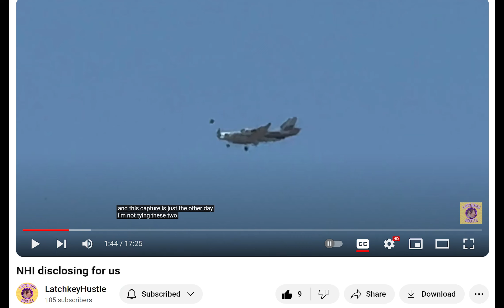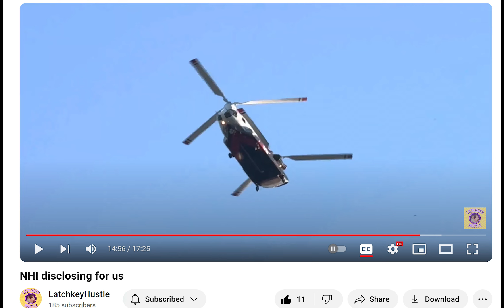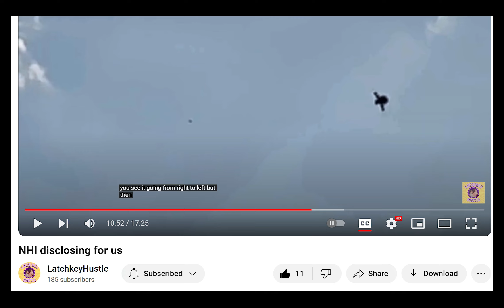UFO/UAP Dragons Swarming Military Aircraft August 12, 2024 Robert Shiepe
Welcome back to the channel everyone, we got a new video today of some interesting objects flying worldwide.  Let me know what you think is going on as we're seeing lots of new photos and info regarding Dragons. If any of you have questions or comments let me know I would love to hear from you.

Please remember to like, comment, and subscribe for more videos I have also created an Instagram page so If you could please follow me @custodianfiles to stay up to date with my videos and other content I'd greatly appreciate it. 4k 60 fps

Welcome back to the channel everyone, we got a new video today of some interesting objects flying over Los Angeles.  Let me know what you think is going on as we're seeing lots of new photos and info coming out regarding UFO's photographed by our military.   If any of you have questions or comments let me know I would love to hear from you.

Please remember to like, comment, and subscribe for more videos and I have also created an instagram page so If you could please follow me @custodianfiles to stay up to date with my videos and other content I'd greatly appreciate it.  4k  60 fps